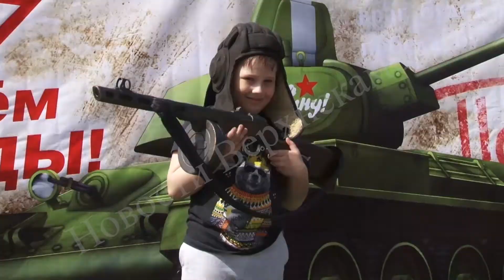9 мая Лада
Весь день девятого мая и на протяжении выходных дней по городу проходили концерты, парады и эстафеты. Великий праздник победы касается практически каждой семьи. Так например, присоединились к поздравлениям и автосалон "Лада" Березники.